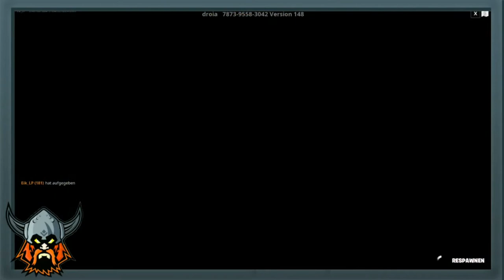FORTNITE: 😱GRATIS VERY LARGE XP MAP😱 / 350 Level Deathrun